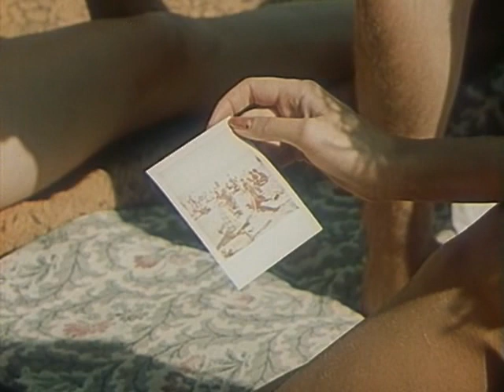Ну, чё тебе надо, чё ты всё вынюхиваешь? - из фильма Дама с попугаем 1988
Отрывок из фильма Дама с попугаем 1988, где парень интересуется времяпровождением холостого мужчины на курорте

Друзья, мне очень важна ваша оценка! Если Вам понравилось это видео и Вы хотите увидеть что-то ещё, Вы можете выразить вашу благодарность, поддержав канал Скворцова Алексея переводом на карту или электронные кошельки